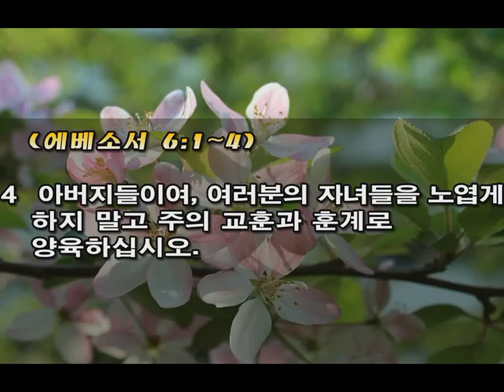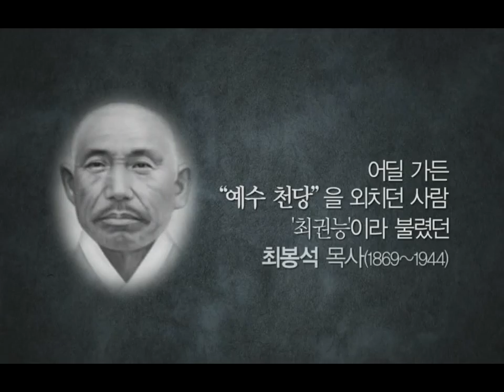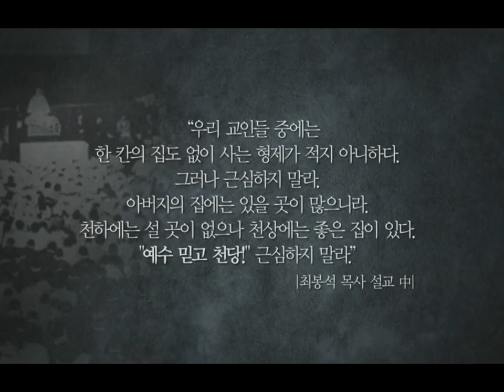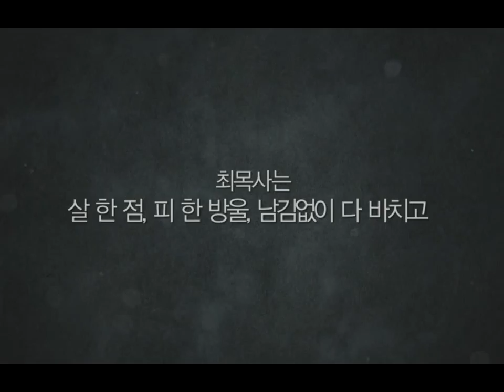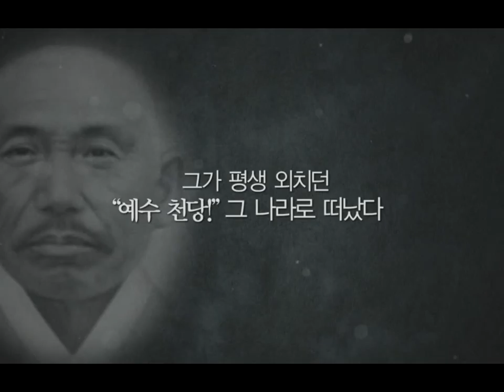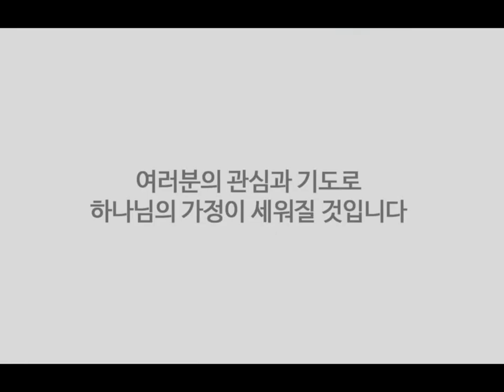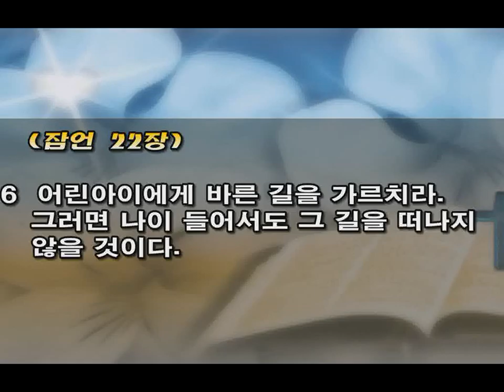수원온누리교회 신기섭목사 160515